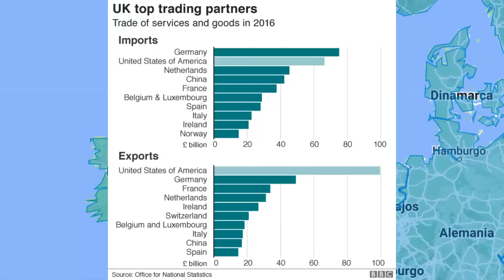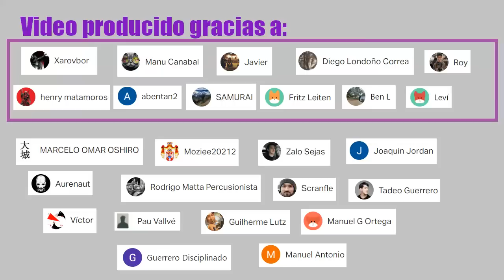La decadencia anglosajona | análisis de situación